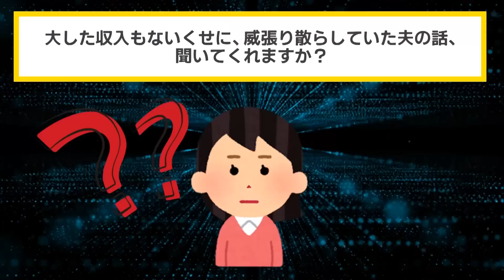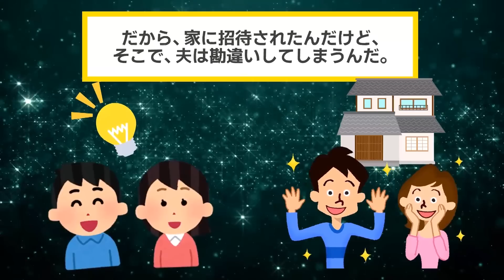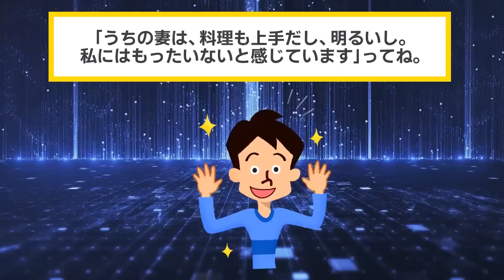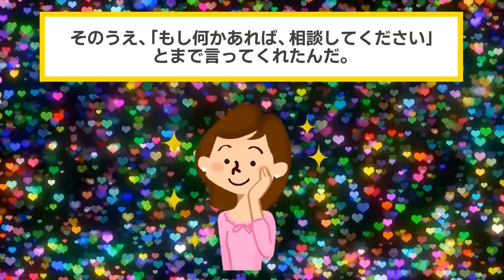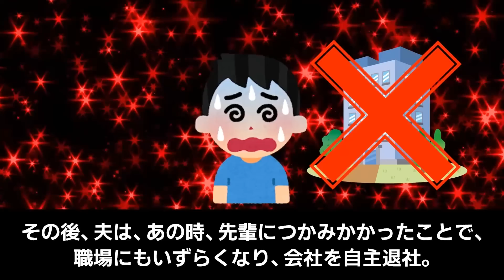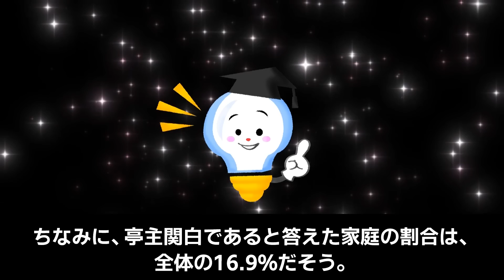月収20万の夫が専業主婦の私に「稼いでいる奴が一番偉いんだ。どうせお前だけじゃ生きていけないだろw」→私の収入を教えると立場が逆転w【2chスカッと・ゆっくり解説】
▼あらすじ
お金を稼いでるやつが一番偉いと言う夫。
夫は大した稼ぎもないのに、イッチに対して威張っていた。

そんなある日、夫に対し、イッチの怒りが爆発。
イッチは子どもを連れ、実家へ。

夫は一度追い返されたが、また、イッチの実家を訪れる。
そして、夫から、
「お前はお金稼いでいないだろ」と言われたため、
私がスマホの画面を見せると、夫は・・・

旦那「稼ぐやつが一番偉いだろ！」
私の収入を教えると立場が逆転w

【素材】
・Pixabay様

【効果音】
・OtoLogic様

【BGM】
・魔王魂様
・甘茶の音楽工房様
・LAMP BGM